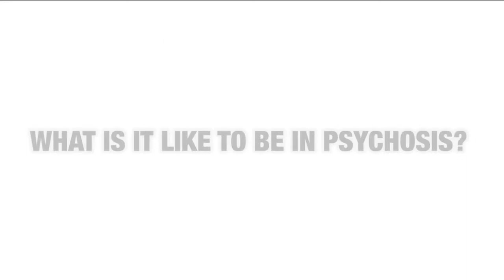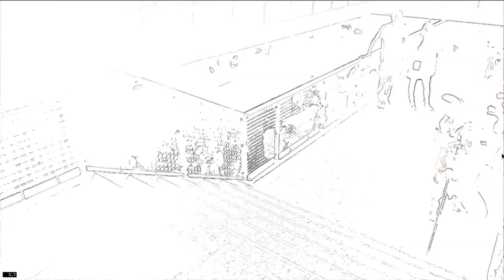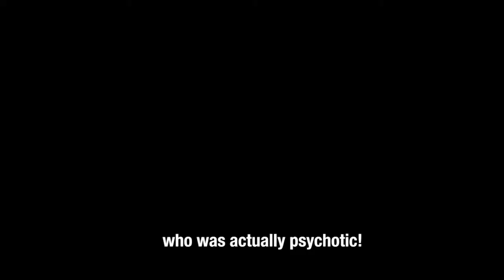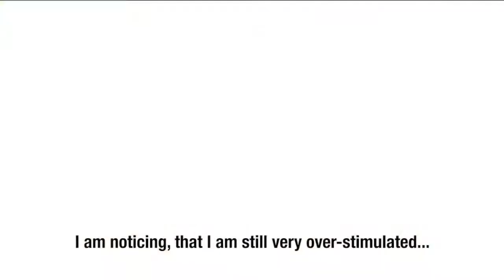The Wearable, Labyrinth Psychotica, Jenniffer Kanary, 3 minutes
An interactive multimedia cinema walk about the experience of psychosis. In a nutshell, one could say that the aim of THE WEARABLE's creation is to allow a viewer-user -- a 'viewser' -- to temporarily surrender to a cinematic narrative in which reality is altered in such a way that it becomes similar to psychosis.

The experience of THE WEARABLE begins with the viewser mounting a pair of 'goggles' on their head, also known as a Head Mounted Display (HMD). The HMD contains two LED screens that are aligned providing the wearer with the experience of looking at a high-resolution wide-screen TV. The HMD is enclosed in a Cyberfold -- a type of blindfold on which a single camera is placed like a Cyclops eye that enables the augmented reality experience. In other words: The viewser is able to see and hear his or her everyday world through the camera, while it is simultaneously manipulated in real-time, as semantic information layers and digital manipulations or special video and audio effects are added. The experience is interactive and multi-path, meaning actions need to be taken to initiate aspects of the film, and no two experiences are the same. In order to achieve this, a Wii game controller is used. The sensors of the controller allow the system to 'know' if movement takes place and run a narrative that reacts according to movements and buttons pressed at key moments. The experience lasts about 12 minutes and includes several scenes and acts, in which eight characters are part of a story evolving towards a climax.

In the experience, you are 'The Hero'. You are asked to participate in a (fictional) medical experiment, in which you allow your mind to be uplinked to the mind of 'A Girl Named Jamie', who is in psychosis. Your job, while in her mind, is to follow her memories, her voices and her thoughts, and find clues about her experiences, which are collected in a database to be used in therapy. But be warned, as Jamie's reality slowly transgresses into yours... be prepared to play The Movie Game, meet The Oracle, take on power over colour, become pregnant with technology and be sucked into the black-and-white cartoon world of THE LABYRINTH.

The way that THE WEARABLE is designed relates to what Lev Manovich describes as 'Database Cinema' or 'Soft Cinema', which are characterized by automatic selection and by the combination of different media (animation, motion picture, graphics), resulting in a cinematic experience with an almost unlimited amount of possible 'paths'. The aesthetics of THE WEARABLE experience is forever changing. It is determined by database choices, the software and the real environment, in which the experience takes place. It is possible to capture the experience as a recording on location, though, and show a larger audience -- including those who do not dare to enter the experience -- what it might be like to be psychotic.

In the end, it is not Jamie's experience that is important; what is important is how the viewsers' senses are taken over by it, how the game aspects lure the viewser into behaving in a certain way, which, if the Cyberfold was not on, would fool a therapist into thinking the person was in psychosis. By requiring a viewser to interact with reality while being in the reality of Jamie, he or she might physically and mentally feel the impossibility to do so in an 'appropriate' way, showing the complication of doing 'normal tasks' while in this state.